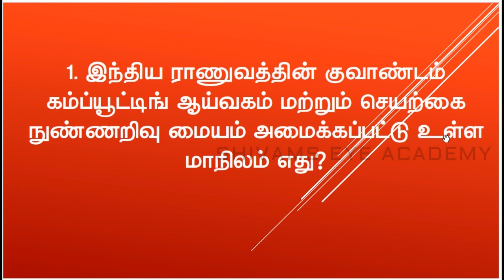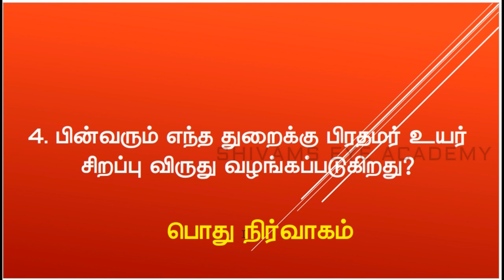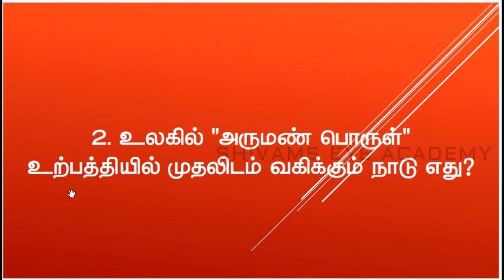GK & Current Affairs Notes | TNUSRB PC EXAM 2022 | CLASS 08